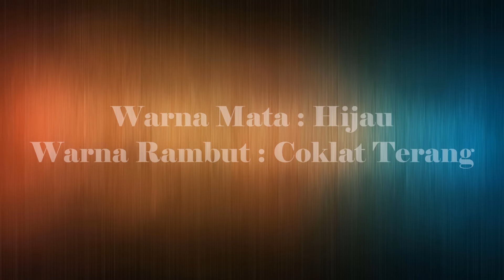Biodata Alina Boz Pemeran Hazal dalam Serial Cansu dan Hazal Season 2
paramparça izle, paramparça, antv (tv network), endemol shine turkey, endemol türkiye endemol shine türkiye, endemol, leyla tanlar, alina boz, burak tozkoparan, tolga tekin, nursel köse, ebru Özkan, nurgül yeşilçay, erkan petekkaya, paramparca, paramparça 32. bölüm full izle, paramparça 32. bölüm hd tek parça, paramparça 32 hd tek parça izle, paramparça 32. bölüm hd izle, paramparça 32. bölüm tek parça, paramparça 32. bölüm izle, sehrazat antv, cansu dan hazal antv, serial cansu dan hazal, cansu hazal bahasa indonesia, drama, star, music (tv genre), turkey (country), nurgul yesilcay, pernikahan gulseren, cihan, cansu dan hazal season 2, cansu dan hazal, gulseren, youtube editor, paramparça 47 bölüm hd izle, paramparça 47. bölüm full izle, paramparça 47 bölüm izle, paramparça 47. bölüm